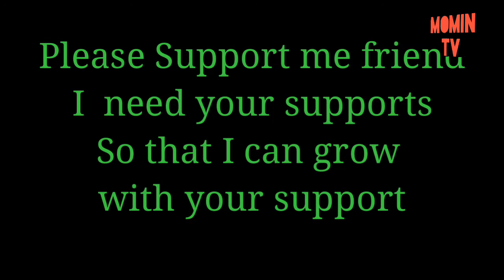Football juggling (Episode-03)(MOMIN TV)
Here I'm gonna show you  how I manage to play football skill I have only one hand but still I can manage